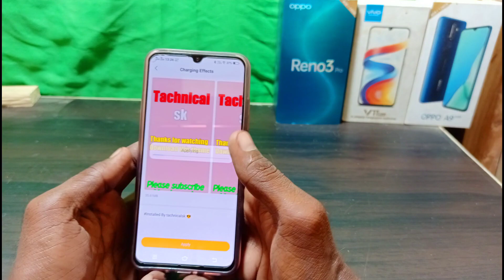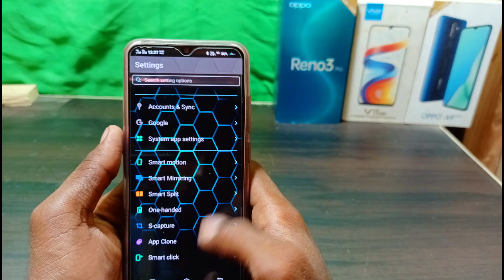Charging effects theme install on all vivo devices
Hello guys
Aaj es video me aapko bataya hai
Vivo phone ke liye ek bahut
Hi achchi theme ke bare me
Jo ki kafi pasnd aaygi aapko

 Charging effects theme for any vivo mobile

Theme link

Theme apply problem video link

Theme for

V SERIES
Z SERIES
Y SERIES

istagram id

TACHNICAL SK
TACHNICALSK